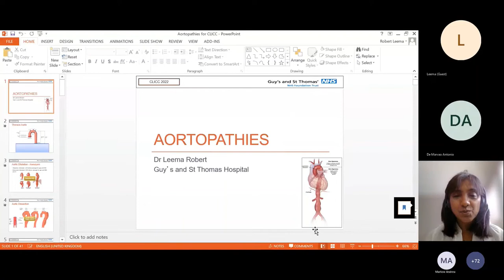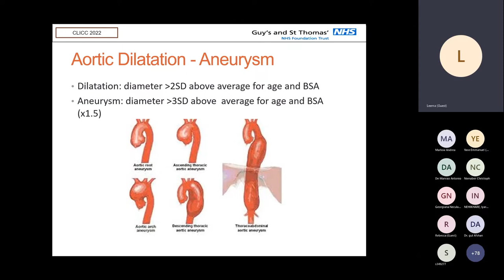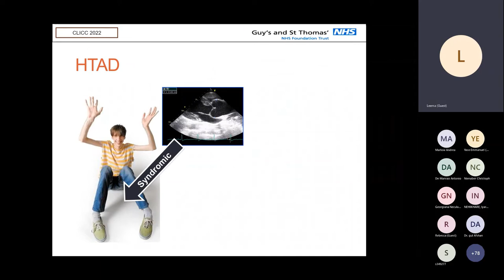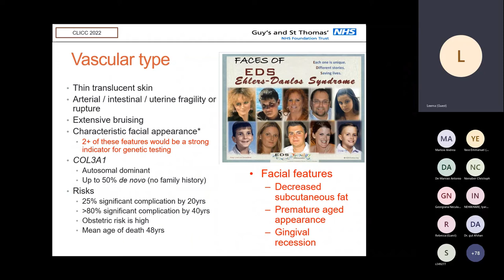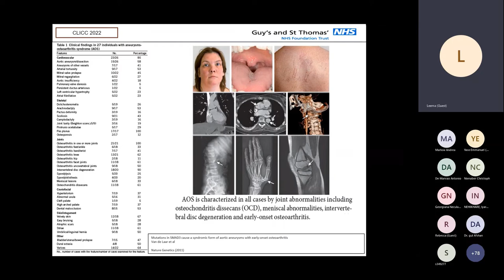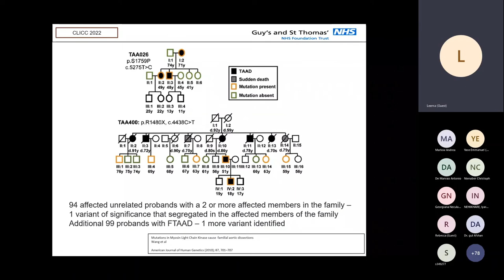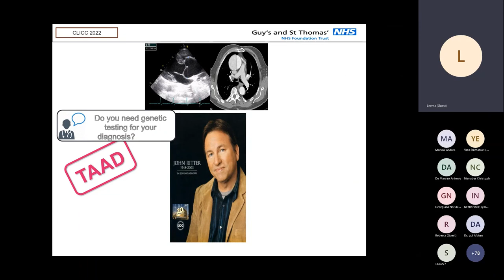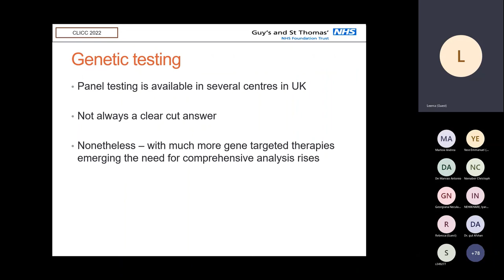CLICC Day 4: Diagnosis of syndromic and non-syndromic aortopathy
Diagnosis of syndromic and non-syndromic aortopathy - Dr Leema Robert,
Guy’s and St Thomas’ Hospitals